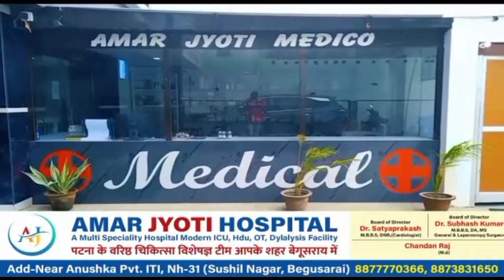BEGUSARAI:- बेगूसराय में छापेमारी के दौरान मारपीट कर परिजनों ने पुलिस पर गाली गलौज करने का लगाया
BEGUSARAI:- बेगूसराय में छापेमारी के दौरान मारपीट कर परिजनों ने पुलिस पर गाली गलौज करने का लगाया आरोप।btnewsbihar